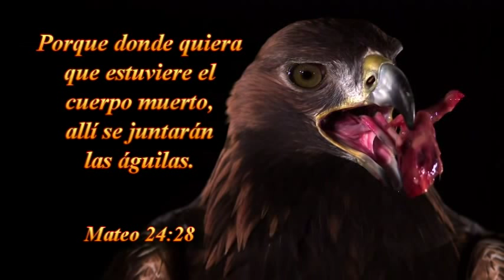TEMA :DIOS ABRIENDO NUESTROS OJOS -HNO HORACIO PAEZ DE ARGENTINA